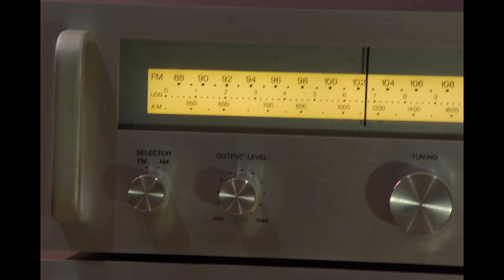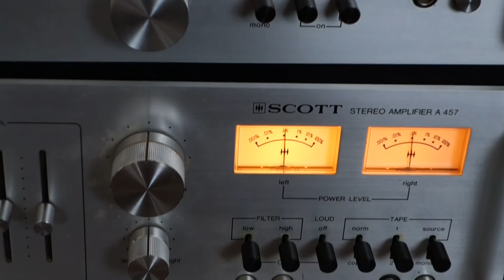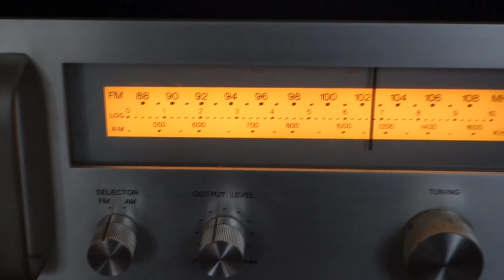Scott Stereo amplifier Tuner A 457 T527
Scott Stereo Tuner T527

Scott Stereo Amplifier A 457